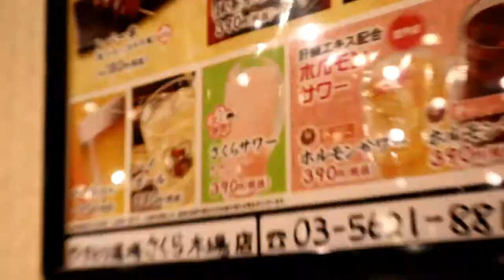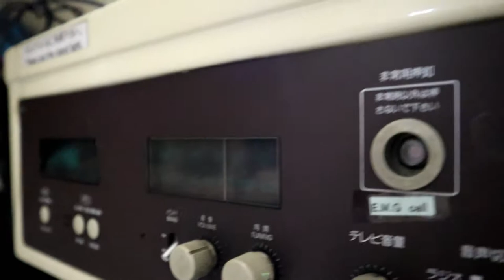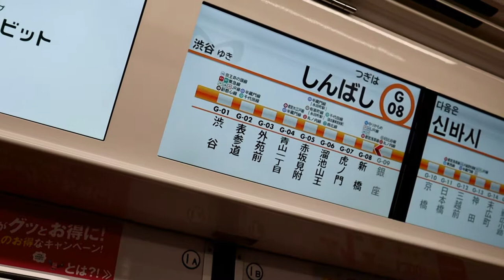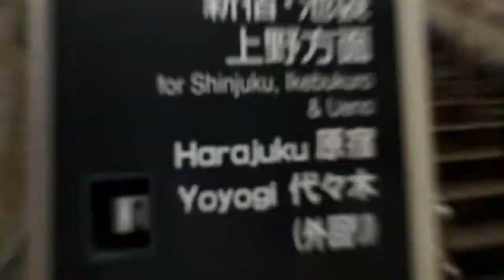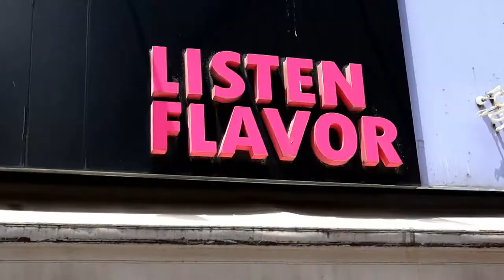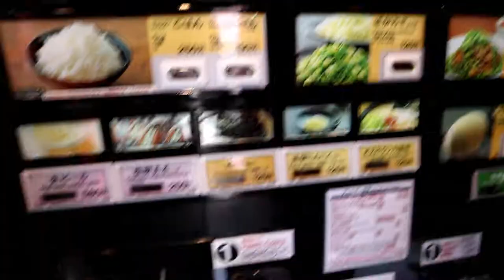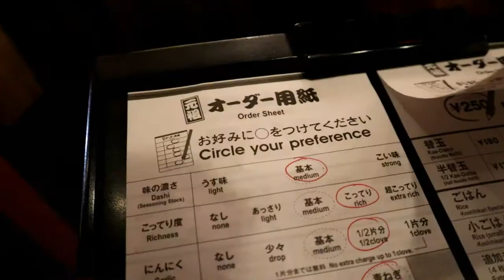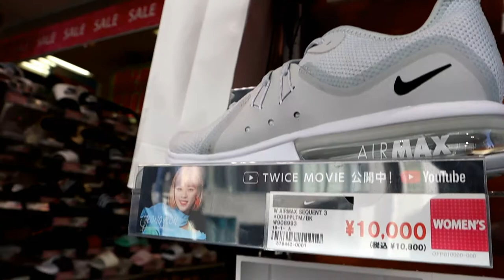Journey to Japan: Tokyo Sampler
I never thought in a million years i would go to Japan, let alone TWICE!!!

This is part 9 of my journey back to the most amazing place I've ever been to, Japan.

Filmed with a Canon Eos M50 and edited using Power Director 16.